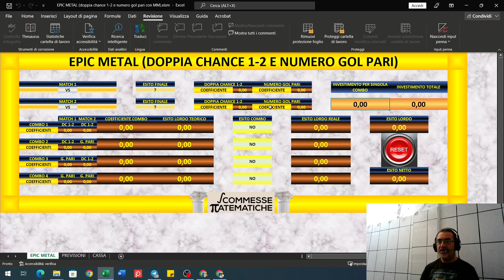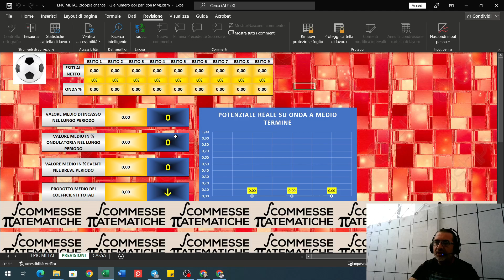Epic Metal: Chiarimenti e consigli come da vostra richiesta.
Per chi ha acquistato EPIC METAL sarà sicuramente utile seguire questo breve video.

E' il momento di EPIC METAL. Il software che copre ogni evento e che ti permette di andare in attivo nel medio periodo con la massima tranquillità.
EPIC METAL è l'evoluzione della matematica ondulatoria nel medio periodo.

La matematica ad onde (creata dal sottoscritto) garantisce e predice le oscillazioni medie e le varianti statistiche dalle quali si ottengono dati che permettono all'utente di comprendere antecedentemente i profitti a medio termine.

Come richiedere "EPIC METAL".

VALORE DI 50 EURO.

OPZIONE 2:
BONIFICO BANCARIO:  ING DIRECT (Estero - Spagna)
ES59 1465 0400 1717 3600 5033
BIC: INGDESMMXXX
Intestato a Danilo Stifini

Max Math

Tutti i progetti di Scommesse Matematiche nascono con l'intendo di usare la testa e non l'istinto e quindi di bloccare le forme di ludopatia!
Scommesse Matematiche utilizza la matematica al fine di portare gli utenti al recupero delle perdite in area scommesse!